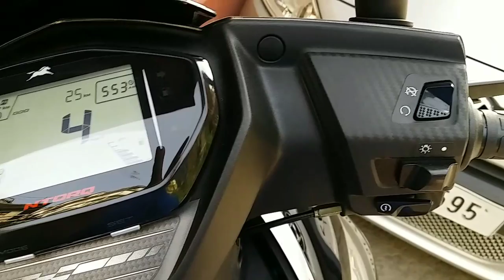TVS NTorq - Metallic Blue - First look !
Tlau TVS